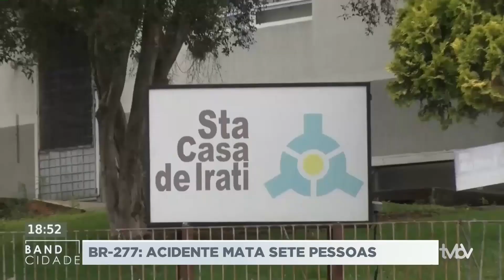Acidente com ônibus na BR-277, deixa sete mortos; confira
Um ônibus que saia de Florianópolis com destino a Foz do Iguaçu, no Paraná, caiu em uma ribanceira e deixou 7 pessoas mortas.

O acidente ocorreo na BR-277 em um trecho de pista dupla, que liga a capital paranaense ao interior do estado.

Uma das principais suspeitas do motivo do acidente pela Policia Rodoviária Federal é que o motorista tenha dormido ao volante, aparentemente não foi falha técnica ou algum problema relacionado a ultrapassagem.

Segundo o depoimento de um passageiro, o motorista teria confessado a ele que teria dormido ao volante logo após o ocorrido.